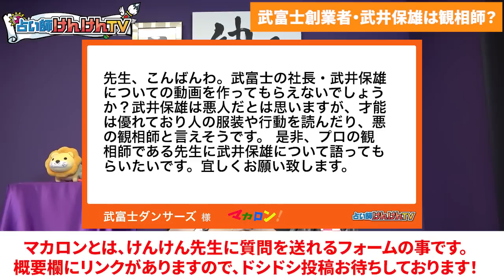闇の観相師Ｔが築いた誰もが知るブラック会社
00:00 はじめに
02:34 武富士の栄枯盛衰
06:44 武富士盗聴事件
10:33 スーパーブラック企業・武富士
15:59 武富士の異常な点